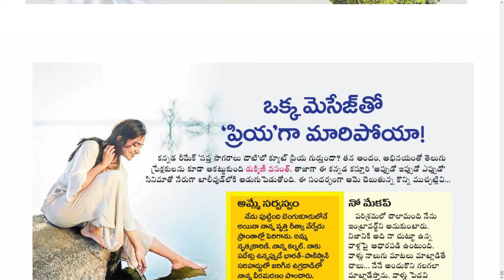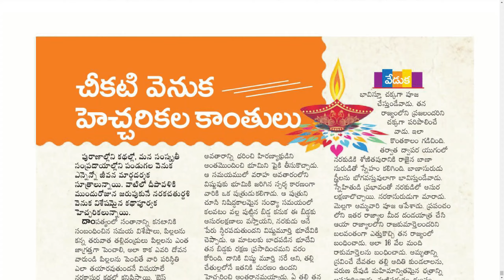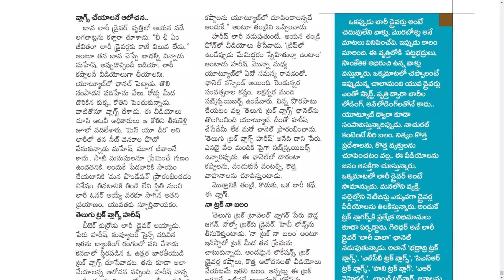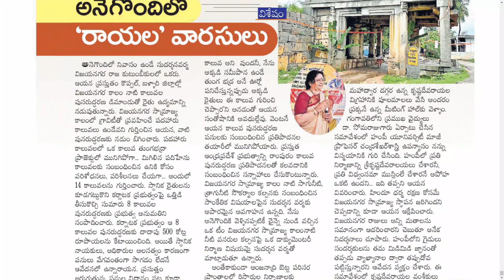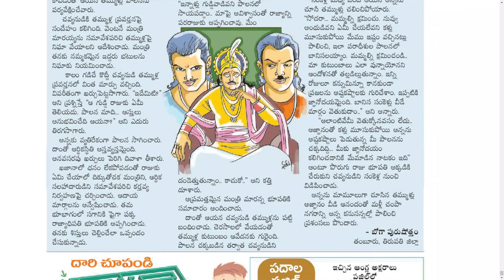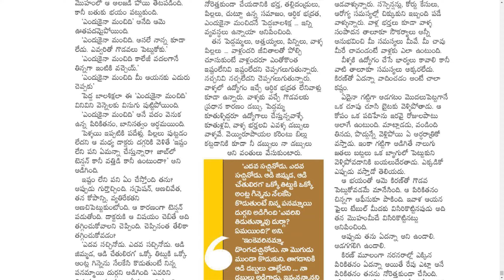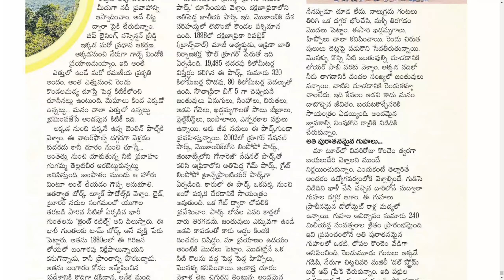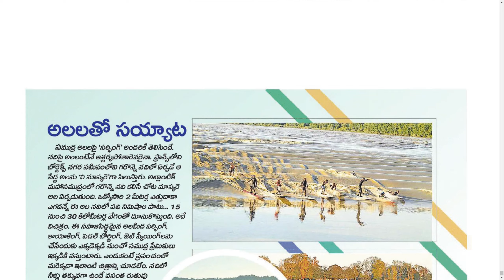ANDHRA JYOTHI SUNDAY BOOK 27 OCTOBER 2024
Telangana news
Ap news
Cricket news
Sports news
Cinema news
Bussines newspaper
Crime news
Chaduvu paper
Education newspaper
Eenadu antharyaami
Antharyami eenadu
Telugu antharyaami
Apprentice jobs
Vasundara paper
Eenadu vasundara
Eenadu karimnagar
Haaybujji paper
Prathiba
Eenadu pratibha newspaper
Prathiba paper
New intiatives by politicians
Telugu news
Gk questions
eenadu india
eenadu bandham
eenadu classifieds